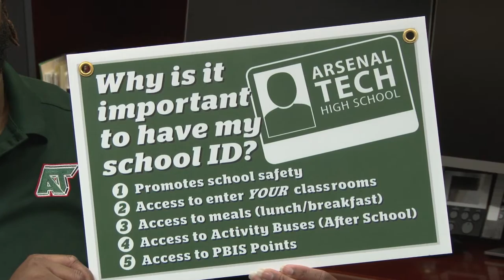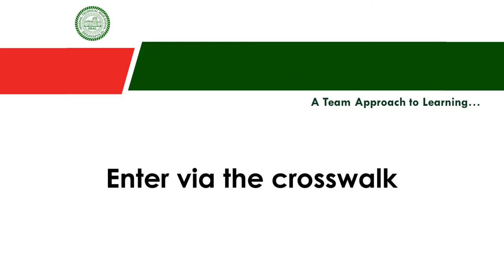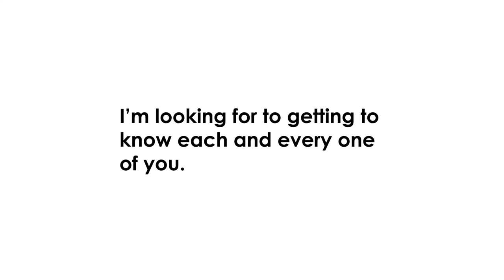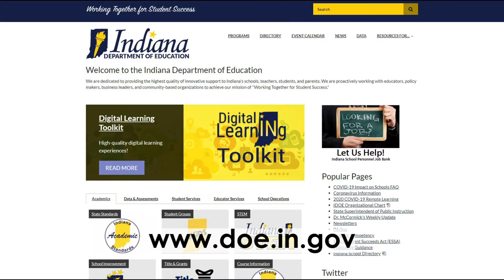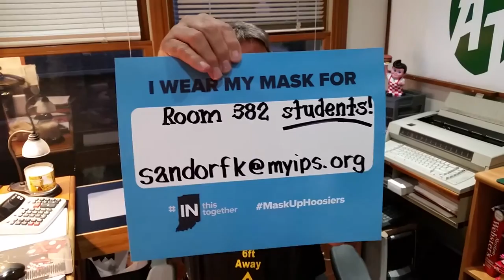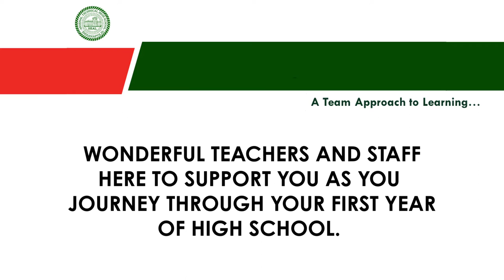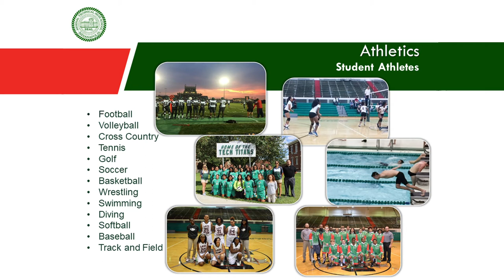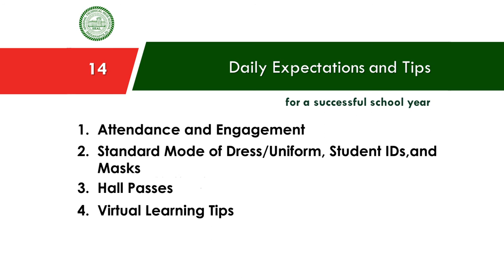Freshman Academy Virtual Orientation